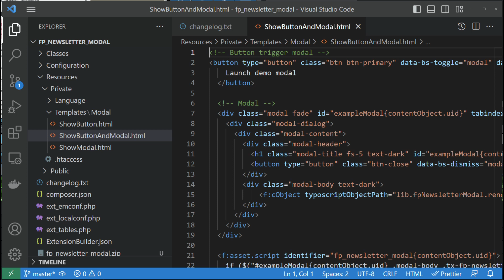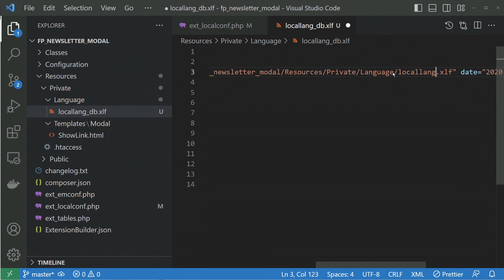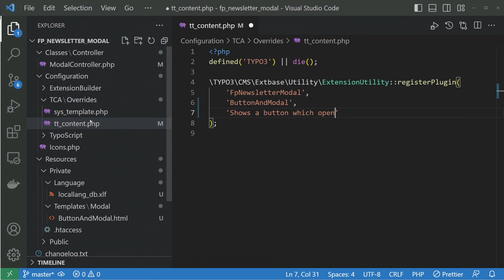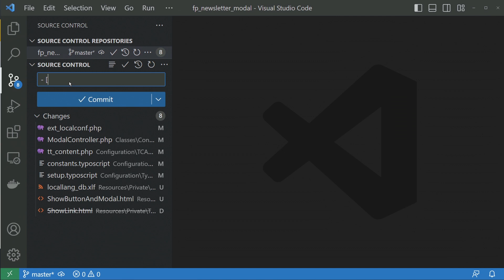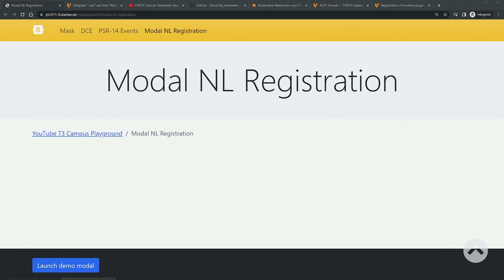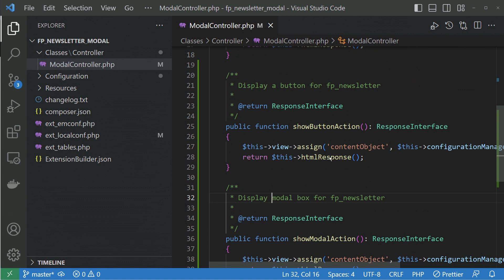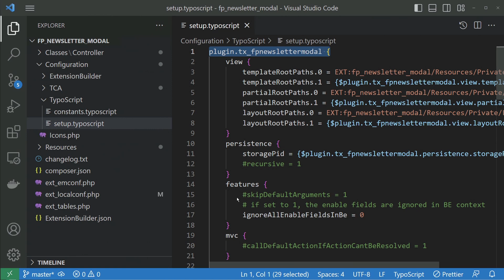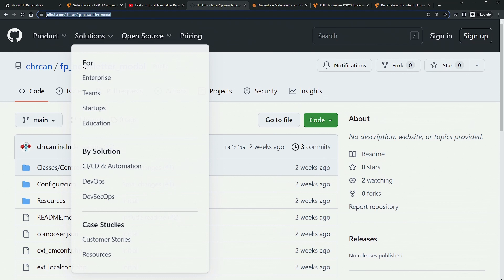TYPO3 Tutorial: Newsletter Registrierung in einer Modalbox Teil 2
Dieses Video kommt einer Benutzeranfrage von The_c nach. Ich zeige dir wie du ein Frontend Plugin auf 2 aufteilen kannst. Dabei zeige ich auch, wie einfach es ist ein Frontend Plugin umzubenennen.

00:00 - Intro
00:26 - Recap
01:00 - Use Case Vorstellung
01:18 - Umbennung eines Frontend Plugins
10:55 - 2 neue Frontend Plugins konfigurieren
12:42 - 2 neue Frontend Plugins registrieren
13:59 - Frontend Plugins als Inhaltselemente platzieren
16:02 - Action Funktionen erstellen
17:20 - Templatedateien erstellen
18:26 - Kontrolle im Browser
19:35 - Problemlösung das Button die Modalbox öffnet
22:15 - Kontrolle im Browser nach Bugfix
22:50 - Schlußwort
23:52 - Outtro

▶ T3 Campus
Die TYPO3 Schnellausbildung für TYPO3 Ein- und Umsteiger

Ich beschleunige Deine Einarbeitungszeit in das TYPO3 CMS und mache Dich in wenigen Tagen zum TYPO3 Experten. Lerne TYPO3 in einem einfachen, Schritt für Schritt System - hier auf dem T3 Campus.

Trage Dich dort in den Newsletter ein und bleibe immer auf den neuesten Stand.

▶ T3 Templates
Suchst Du moderne TYPO3 Templates, die in wenigen Minuten installiert und einsatzbereit sind?

▶ Kostenpflichtige Kurse

Wenn Du tiefer in die Extension - Programmierung in TYPO3 einsteigen willst, dann empfehle ich Dir meine Onlinekurse. Für Einsteiger habe ich den Kurs:

entwickelt. In diesem Kurs lernst Du alles Wissenswerte von Extbase und Fluid. Du lernst das MVC Modell kennen, erstellst eigne Frontend Plugins und Backend Module und vieles mehr.

Für Fortgeschrittene oder Absolventen meines ersten Kurses, die ein TYPO3 Template erstellen wollen, bzw. Webdesigns in TYPO3 umsetzen wollen, habe ich diesen Kurs entwickelt:

Hier lernst Du, wie man in TYPO3 professionell Webdesigns in TYPO3 umsetzen kann, sodass auch deine Redakteure ohne Programmierkenntnisse Einfluss auf das Template nehmen können.

Ich begleite Dich durch den TypoScript Dschungel und gebe Dir die Basis um TYPO3 umfangreich zu konfigurieren.

Falls Du einen Videokurs brauchst, der Dir alles beibringt, was Du als TYPO3 Neuling für den perfekten Einstieg brauchst, dann empfehle ich Dir diesen Videokurs:

☛ Das TYPO3 11 LTS Videotraining
In diesem Onlinekurs von über 180 Videos lernst Du die Grundlagen von TYPO3 11.

☛ TYPO3 11 Masterclass
Die Masterclass ist eine Onlineakademie mit über 245 Videos über die Grundlagen zu TYPO3 11.

☛ Nützliche Tools/Webseiten für Web Entwickler
Werde Mitglied bei Envato Elements - eines der größten Webseiten für Vorlagen für Deinen Webauftritt und Webprojekte:

☛ Neu in PHP? - Dann absolviere den bestbewerteten deutschen PHP Kurs auf Udemy

☛ Bester Keyword Finder mit den genauesten Daten und besten Oberfläche

▶ Weitere Unterstützungen

Darüber hinaus hilft es mir, wenn Du auf Videos kommentierst.

Falls Du noch mehr tun willst, dann kannst Du mich auch finanziell unterstützen: